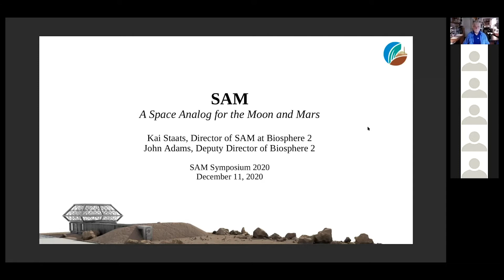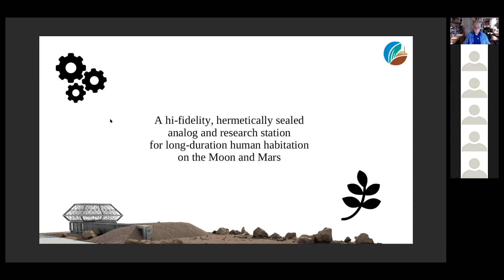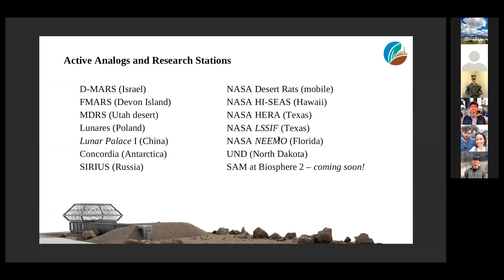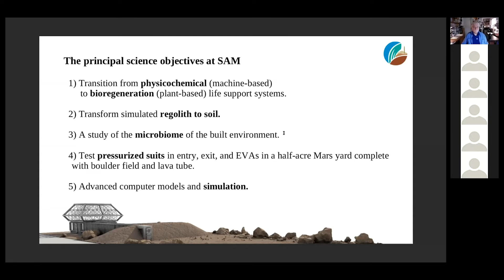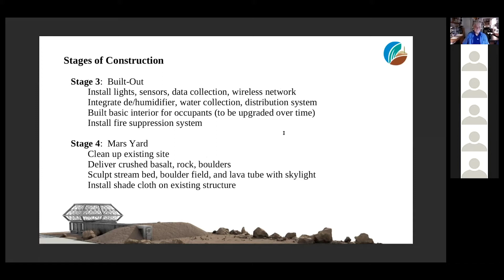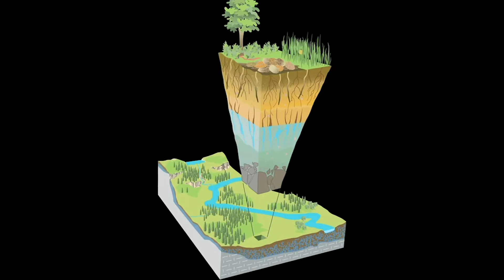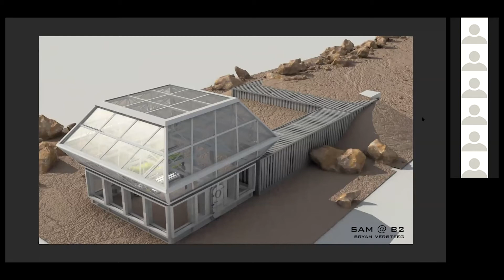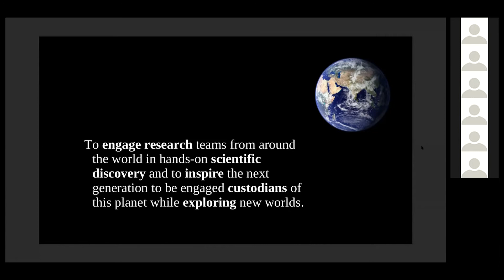SAM Symposium 2020, 12 of 12: John Adams, Kai Staats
The Space Analog for the Moon and Mars (SAM) at the Biosphere 2 held its second annual symposium, this year via Zoom, with twelve presentations by team members from around the world.

This session features John Adams with an introduction to the science conducted at Biosphere 2 and Kai Staats with a summary of the SAM objectives current status, followed by a closing Q&A.

01 + 02 - Open with Kai Staats, and a welcome by Dr. Joaquin Ruiz, UA VP of Global Environmental Futures and Executive Director at Biosphere 2
03 - Taber MacCallum, Founder, Co-CEO & CTO for Space Perspective
04 - Ewan Reid, CEO of Mission Control Space Services
05 - Dr. Cameron Smith, Founder and Trent Tresch, Researcher at Smith Aerospace Garments
06 - Ezio Melotti, Lead front-end Developer at SIMOC
07 - Anastasiya Stepanova, Researcher at the Institute of Biomedical Problems and SIRIUS
08 - Dr. Shannon Rupert – Director of the Mars Desert Research Station (MDRS ), Mars Society
09 - Michael Blum and the UA CEAC / Mars-Lunar Greenhouse student team
10 - Coby Scheidemantel and the UA ENGR 498 Capstone student team
11 - Bryan Versteeg, Conceptual Designer at Space Habs
12 - John Adams, Deputy Director at Biosphere 2 and Kai Staats, Director of SAM